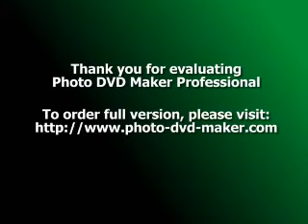moje jessina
moje laska co exstistuje princezna a rodina moje